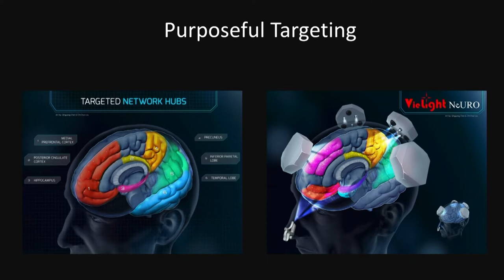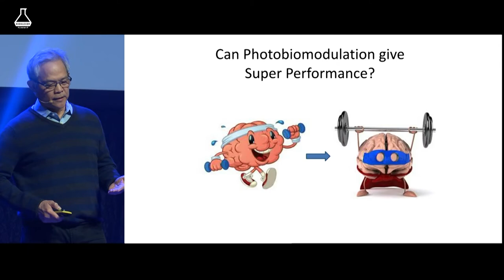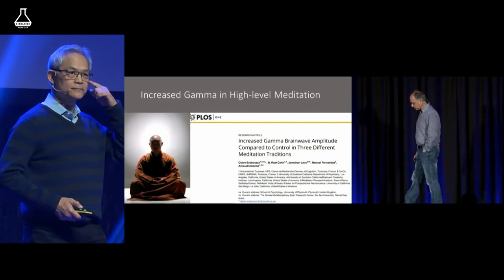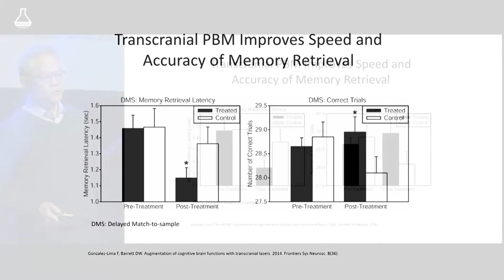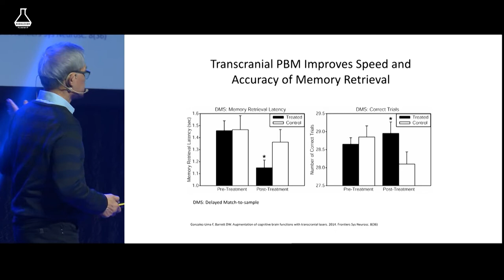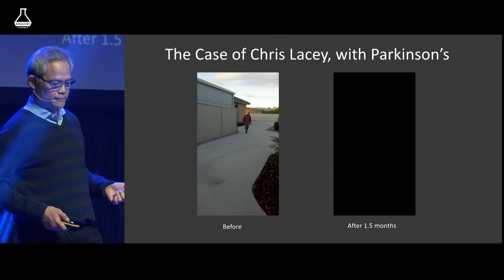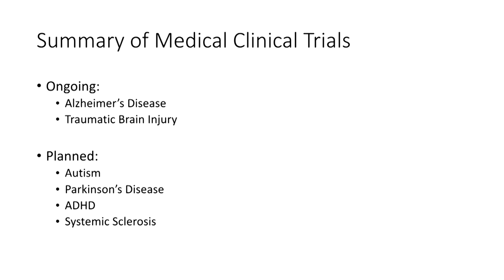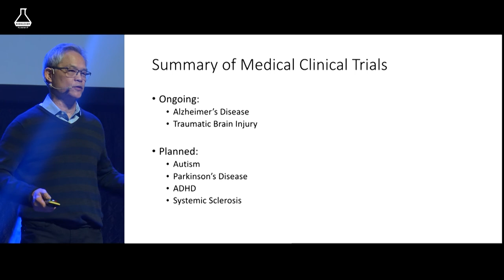Elevating Brain Performance With LIGHT (Dr. Lew Lim)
Get your tickets for the Biohacker Summit Helsinki (3-4 June 2022)

There is growing evidence showing that when we deliver near infrared (NIR) light to the brain, the brain responds in significant and positive ways. The process is identified as brain or transcranial photobiomodulation (PBM). For years, studies have concentrated on neurological and psychiatric conditions, including work by Dr. Lew Lim on dementia and Alzheimer’s Disease. However, Dr. Lim has been researching and building up evidence to demonstrate that even normal people can improve their mental performance with NIR based on a good understanding of the science. In this respect, he is recognized as one of the world’s knowledge leaders. In this presentation, he will teach the key mechanisms as well as share techniques to improve mental performance, including achieving beneficial altered meditative states.

Dr. Lew Lim is the Founder & CEO of Vielight, which is a world leader in home-use, non-invasive brain stimulation based on photobiomodulation (PBM). The technology involves directing near infrared light to the brain. Vielight is currently leading clinical trials on Alzheimer’s Disease and brain injuries with PBM, among others. In his research, Dr. Lim often pushes the boundaries on what is possible with brain PBM, and is generous in sharing his discoveries. They include improving mental and sports performance and quickly achieving positive altered states in meditation. Dr. Lim is a Doctor of Natural Medicine, Engineer and Neuroscientist.

This presentation was filmed during Biohacker Summit Helsinki in November 2019. Check ​​​​Biohacker Summit's page for upcoming events & tickets

Devices, supplements, guides & quality online courses for supporting your health & performance